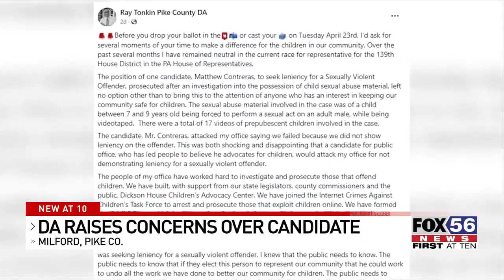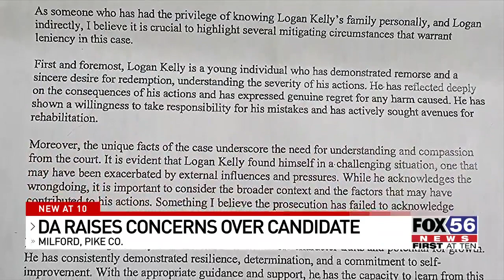Pike County DA queries house seat candidate's leniency plea in child porn case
The Pike County District Attorney is questioning one candidate for the special election for the 139th Pennsylvania House Seat.

Candidate Matthew Contreras asked a judge for leniency when sentencing a man for possession of child pornography. District Attorney Raymond Tonkin says this is not fitting for someone looking to represent the county.